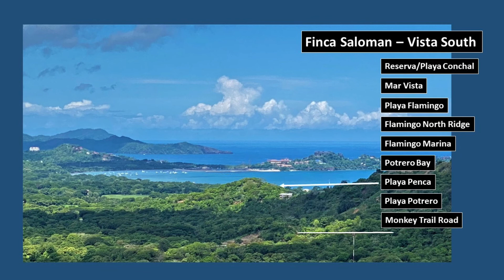Finca Saloman, Costa Rica - 18.8 Hectares - $3,500,000 USD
Finca Saloman is a completely unspoiled parcel with panoramic views of the coastal mountains of the Guanacaste Province, and a distant, but spectacular view of Playa Flamingo and the Potrero Bay in front of it. Finca Saloman is strategically located along the growing traffic connection between Playa Potrero and Nueva Colon. The route is a well-known "shortcut" between Playa Flamingo and Playas del Coco/Playa Hermosa. Traffic to and from the Guanacaste International Airport can save 30 minutes time from Playa Flamingo and Playa Potrero using this route. It offers a legal well, a short distance of graded roads to its peak, the opportunity for a rural retreat/development, that takes advantage of its views and natural setting. At less than $19/SM, including a legal well, Finca Saloman is a current value for developers or owners wanting an extremely desirable retreat setting in their investment plans.